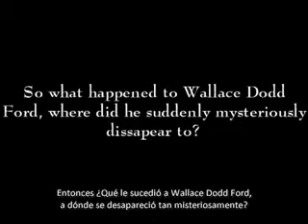El Anticristo Dajjal será un Reptiliano Metamórfico 117 (Tú Eras un Ángel)